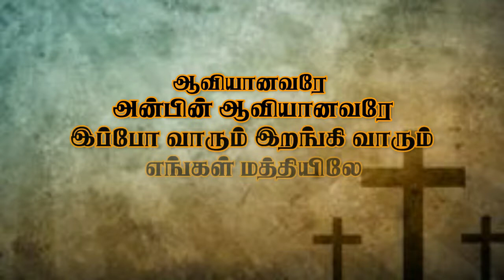Christian Army for Salvation @ Sunday Service 28-02-2021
ஞாயிறு ஆராதனை
செய்தி : அருட்திரு R.ஜான் கிரிதரன்